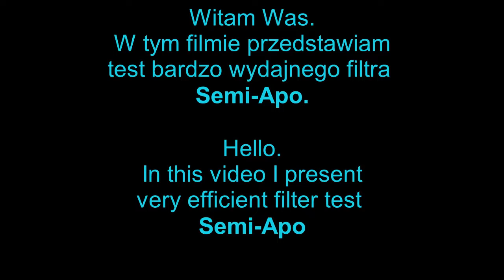M13 Globular cluster (Hercules) Semi-Apo filter test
Test filtra Semi-Apo na gromadzie kulistej M13 w Herkulesie